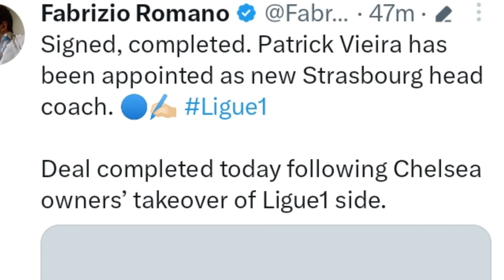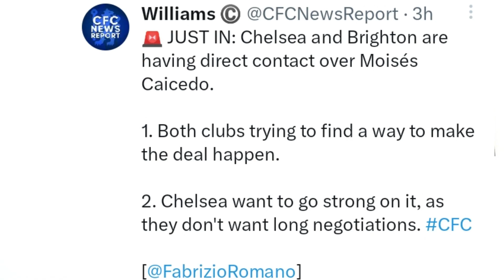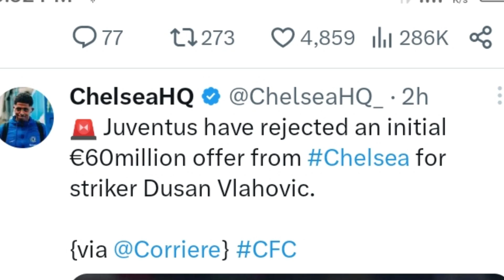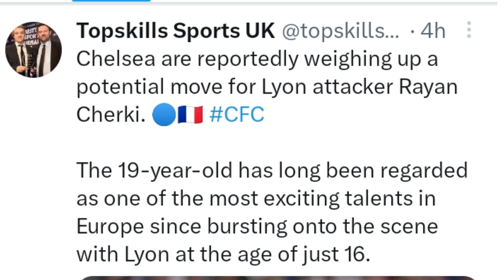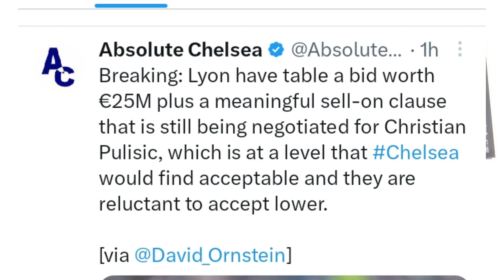CHELSEA TO SIGN DUSAN VLAHOVIC AND RAYAN CHERKI. NEW OFFSIDE RULE.